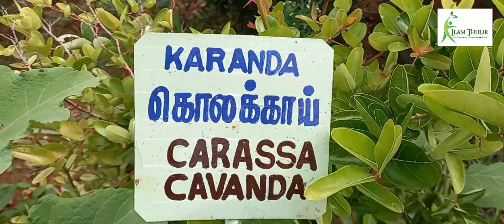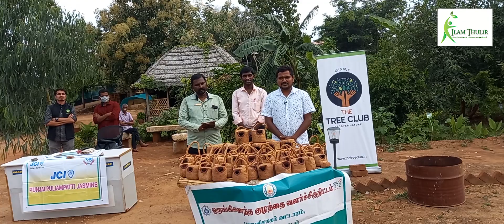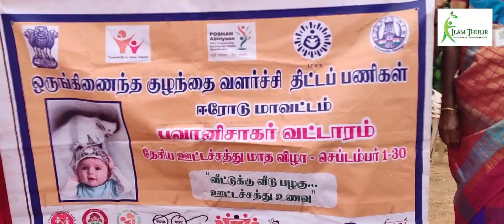அங்கன்வாடி | தாய்மையோடு ஒரு பணி | ஆரோக்கியமான சமுதாயத்திற்க்காக | மரம் நடுவோம் | ANGANWADI SERVICE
அங்கன்வாடி இந்திய அரசாங்கத்தால் நடத்தப்படும் தாய்,சேய் நல மையம்.அங்கான்வாடியில் பணியாற்றும் பெண்களை பெருமைபடுத்தும் இந்த பதிவை இணைந்து வழங்குவது இளம் துளிர்.

Video sponser:
ILAMTHULIR
Millets semiya & Noodels
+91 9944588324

 அங்கன்வாடியில் பணியாற்றும் ஒவ்வொரு பெண்களும் சமுதாய அக்கறையோடும்,
ஒவ்வொரு குடும்பத்தோடும் இணையும் பேரன்போடும் இருப்பது,
இவர்களின் தனிச்சிறப்பு.
ஈரோடு மாவட்டம் பவானிசாகர் வட்டாரத்தில் பணிபுரியும் அங்கன்வாடி பணியாளர்கள் இணைந்து பயணித்த ஒரு சந்திப்பின் சிறப்பு நிகழ்வு ,
மேட்டுப்பாளையம் வட்டாரம் சிறுமுகை அருகில் உள்ள ட்ரீ கிளப் எனும் இயற்க்கை சூழந்த ஒரு வனத்தில் நிகழ்ந்தது.

இளைஞர்கள் இணைந்து  குறு வனங்களை உருவாக்கும் அற்புதமான குழுவே ட்ரீ கிளப்.
ட்ரீகிளப் பற்றிய
மேலும் விவரங்களுக்கு:
THE TREE CLUB
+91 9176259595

 மரங்களை
வளர்ப்போம்
மனிதத்தை போற்றுவோம்

அத்தி டிவி
அன்பும் அறனும்
இயக்குனர்
லஹரி கிருஷ்ணா
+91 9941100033